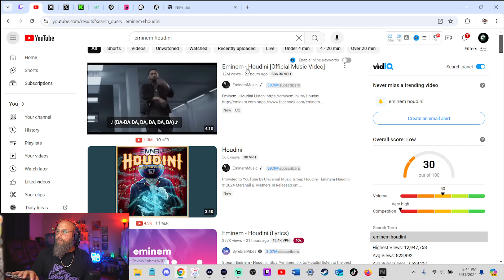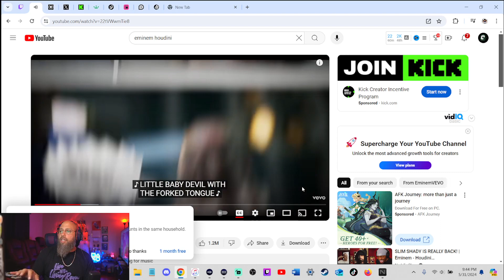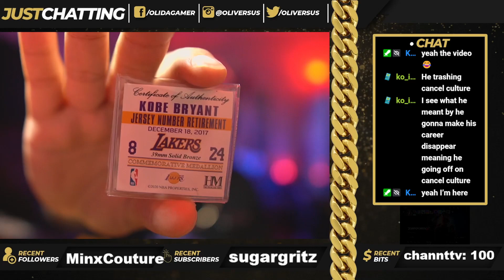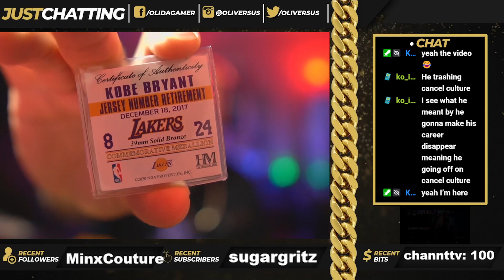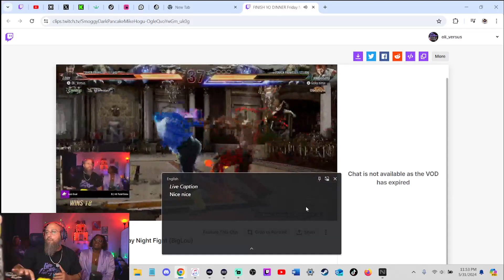Friday Night Fights!!! Full Replay!!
Replay from Friday Night Fights May 31st 2024 -- Watch live